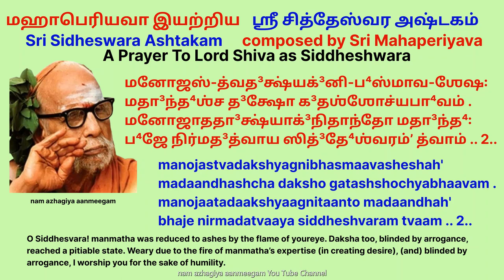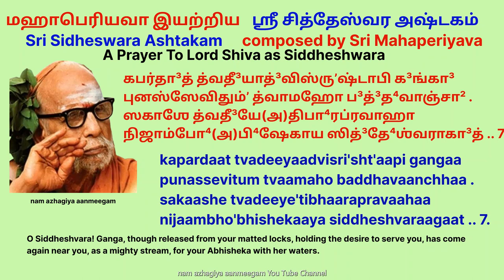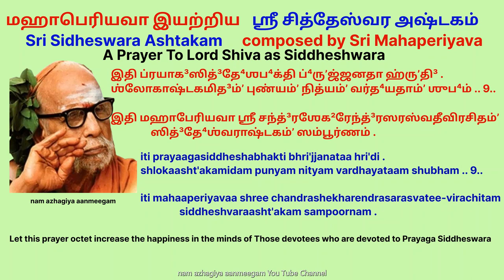மஹாபெரியவா இயற்றிய ஸ்ரீசித்தேஸ்வர அஷ்டகம் மனமகிழ்ச்சி தரவல்லது siddheshwarashtakam mahaperiyava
அனைவரது மனத்திலும் மகிழ்ச்சியை கொடுக்கக்கூடிய ஸ்தோத்ரம்
महापेरियवा श्री चन्द्रशेखरेन्द्रसरस्वती
மஹாபெரியவா இயற்றிய
ஸ்ரீ சித்தேஸ்வர அஷ்டகம் - சிவபெருமானை சித்தேஸ்வரராக வேண்டி பிரார்த்தனை

இந்த ஸ்ரீ சித்தேஸ்வர அஷ்டகம் சுமார் 70 ஆண்டுகளுக்கு முன்பு மஹாபெரியவா பெனாரஸ் யாத்திரை சென்றபோது எழுதப்பட்டது.
இந்த ஸ்தோத்திரம் சித்தேஸ்வரா கோவிலில் கல்லில் செதுக்கப்பட்டுள்ளது சமீபத்தில் கண்டுபிடிக்கப்பட்டது.
இந்த ஸ்தோத்ரம் பற்றி ஒரு பெரியவா பக்தரின் மூலம் இது தெரிய வந்தது.

                सिद्धेश्वराष्टकं

सिद्धेश्वराष्टकम् सार्थम्

महातीर्थ-राजस्य तीरे विभान्तं
महाभूति-रूपं महात्मैक-वेद्यम् ।
महासिद्धि-पूर-प्रदानैक-दक्षं
भजामैव सिद्धेश्वरं चित्त शम्भुम् ॥ १॥ (variation सिद्धशम्भुम्)
          मनोजस्त्व-दक्ष्यग्नि-भस्माव-शेषः
          मदान्धश्च दक्षो गत-श्शोच्य-भावम् ।
          मनोजा-तदाक्ष्याग्नि-तान्तो मदान्धः
          भजे निर्मदत्वाय सिद्धेश्वरं त्वाम् ॥ २॥

इयं चापि गङ्गा निबद्धा कपर्दे
मदाढ्या यतस्सा कणक्षीर-कल्पम् ।
विसृष्टा जगत्पाप-नाशाय येन
स्वयं चित्त सिद्धेश्वरं चिन्तयैनम् ॥ ३॥ (variation स्वयंसिद्ध)

          न तेऽन्तो न चादि-र्हरि-स्सोऽपि धाता
          वराही-भवन्नू-र्ध्वहंसी-भवंश्च ।
          दधाते हि साक्ष्यं भजे भान्तमेव
          (variation  तदा ते हि साक्ष्यं भजेतां तमेव)
          महालिङ्ग-रूपेण सिद्धेश्वरं त्वाम् ॥ ४॥

शिवोऽयं प्रदेशो महान् मध्यदेशः
शिवा जाह्नवी नित्य-सिद्ध-प्रवाहा ।
शिवस्त्वं शिवं नित्य-सिद्धं दधानः
शिवो नः सदा देव सिद्धेश्वर स्याः ॥ ५॥

          पदाब्जे त्वदीये स्वकीयाक्षि-पद्मं
          पुरा भूष-णत्वेन नारायणोऽदात् ।
          इतीदं पुरावृत्त-मद्यात्र सत्यं
          बदर्यो हरिस्साधु सिद्धेश्वरादात् ॥ ६॥

कपर्दात् त्वदीया-द्विसृष्टापि गङ्गा
पुनस्सेवितुं त्वामहो बद्ध-वाञ्छा ।
सकाशे त्वदीयेऽति-भारप्रवाहा
निजाम्भोऽभिषेकाय सिद्धेश्वरागात् ॥ ७॥

          न मत्तोऽस्म्यहं चेन्न मत्तोऽसि भिन्नः
          नमत्तोषित-स्त्वं नमत्तोष-दाता ।
          न मत्तोऽसि भिन्नस्त्व-मित्यैक्य तोषं
          नमद्भ्यः प्रदे-हीह सिद्धेश्वर त्वम् ॥ ८॥

इति प्रयाग-सिद्धेशभक्ति भृज्जनता हृदि ।
श्लोकाष्टकमिदं पुण्यं नित्यं वर्धयतां शुभम् ॥ ९॥

इति महापेरियवा श्री चन्द्रशेखरेन्द्रसरस्वतीविरचितं
                सिद्धेश्वराष्टकं सम्पूर्णम् ।

ஸித்³தே⁴ஶ்வராஷ்டகம் ஸார்த²ம்
siddheshvaraasht'akam saartham
மஹாதீர்த²ராஜஸ்ய தீரே விபா⁴ந்தம்ʼ
மஹாபூ⁴திரூபம்ʼ மஹாத்மைகவேத்³யம் .
மஹாஸித்³தி⁴பூரப்ரதா³னைகத³க்ஷம்ʼ
ப⁴ஜாமைவ ஸித்³தே⁴ஶ்வரம்ʼ சித்த ஶம்பு⁴ம் .. 1.. (variation ஸித்³த⁴ஶம்பு⁴ம்)
mahaateertharaajasya teere vibhaantam
mahaabhootiroopam mahaatmaikavedyam .
mahaasiddhipoorapradaanaikadaksham
bhajaamaiva siddheshvaram chitta shambhum .. 1.. (variation siddhashambhum)
Let us worship Shiva, Siddheshvara, shining on the banks of the
most sacred waters (Prayag), the embodiment of great glories, the one
understood only by great souls, the expert in giving a flood(abundance)
of great powers

            மனோஜஸ்-த்வத³க்ஷ்யக்³னி-ப⁴ஸ்மாவ-ஶேஷ꞉
          மதா³ந்த⁴ஶ்ச த³க்ஷோ க³தஶ்ஶோச்யபா⁴வம் .
          மனோஜாததா³க்ஷ்யாக்³நிதாந்தோ மதா³ந்த⁴꞉
          ப⁴ஜே நிர்மத³த்வாய ஸித்³தே⁴ஶ்வரம்ʼ த்வாம் .. 2..
manojastvadakshyagnibhasmaavasheshah'
          madaandhashcha daksho gatashshochyabhaavam .
          manojaatadaakshyaagnitaanto madaandhah'
          bhaje nirmadatvaaya siddheshvaram tvaam .. 2..
O Siddhesvara! manmatha was reduced to ashes by the flame of your
eye. Daksha too, blinded by arrogance, reached a pitiable state.
Weary due to the fire of manmatha’s expertise (in creating desire),
(and) blinded by arrogance, I worship you for the sake of humility.

இயம்ʼ சாபி க³ங்கா³ நிப³த்³தா⁴ கபர்தே³
மதா³ட்⁴யா யதஸ்ஸா கணக்ஷீரகல்பம் .
விஸ்ருʼஷ்டா ஜக³த்பாபநாஶாய யேன
ஸ்வயம்ʼ சித்த ஸித்³தே⁴ஶ்வரம்ʼ சிந்தயைனம் .. 3.. (variation ஸ்வயம்ʼஸித்³த⁴)

iyam chaapi gangaa nibaddhaa kaparde
madaad'hyaa yatassaa kanaksheerakalpam .
visri'sht'aa jagatpaapanaashaaya yena
svayam chitta siddheshvaram chintayainam .. 3.. (variation svayamsiddha)
O mind! Contemplate upon this Siddheshvara, by whom this Ganga too,
was arrested in the matted locks, as if she was (just) a drop of milk,
because (she was) haughty, but even so, she was let out on His own accord,
to destroy the sins of the world.

          ந தே(அ)ந்தோ ந சாதி³ர்ஹரிஸ்ஸோ(அ)பி தா⁴தா
          வராஹீப⁴வன்னூர்த்⁴வஹம்ʼஸீப⁴வம்ʼஶ்ச .
          த³தா⁴தே ஹி ஸாக்ஷ்யம்ʼ ப⁴ஜே பா⁴ந்தமேவ
          (variation  ததா³ தே ஹி ஸாக்ஷ்யம்ʼ ப⁴ஜேதாம்ʼ தமேவ)
          மஹாலிங்க³ரூபேண ஸித்³தே⁴ஶ்வரம்ʼ த்வாம் .. 4..

You have no end and no beginning either.  Vishnu and that Brahma, becoming
a boa and becoming a swan going up (respectively), indeed bear witness
(to this). I worship you alone, Siddhesvara (who is) shining in the form
of a great Linga (column of fire).

ஶிவோ(அ)யம்ʼ ப்ரதே³ஶோ மஹான் மத்⁴யதே³ஶ꞉
ஶிவா ஜாஹ்னவீ நித்யஸித்³த⁴ப்ரவாஹா .
ஶிவஸ்த்வம்ʼ ஶிவம்ʼ நித்யஸித்³த⁴ம்ʼ த³தா⁴ன꞉
ஶிவோ ந꞉ ஸதா³ தே³வ ஸித்³தே⁴ஶ்வர ஸ்யா꞉ .. 5..